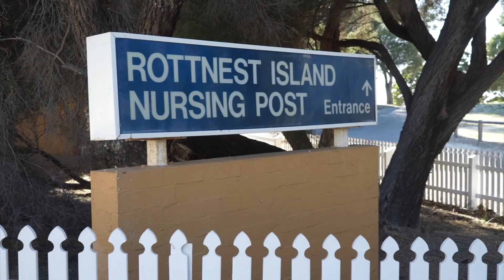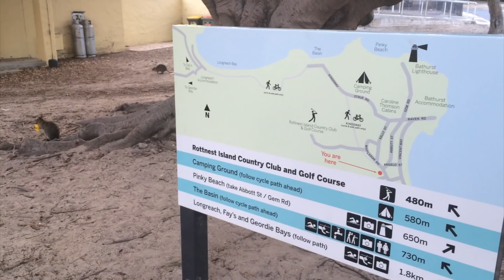Meet the Quokkas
After a dare to get the ultimate Quokka selfie, I visited  Rottnest Island in Western Australia to meet the cutest, friendliest photo bombers in the world.

I really enjoy making films and am super happy to create content for free, but if you think you've had some value from my films and want to offer some encouragement,